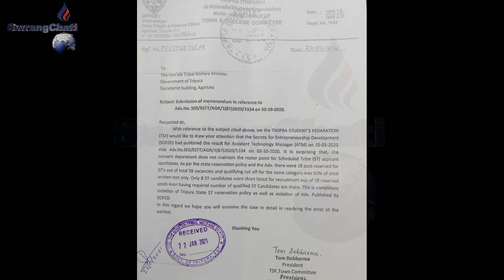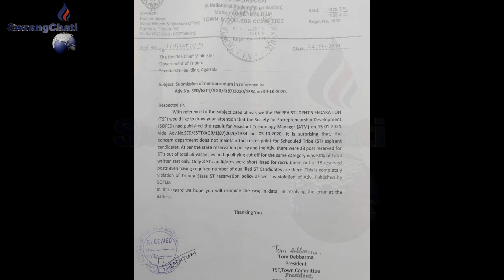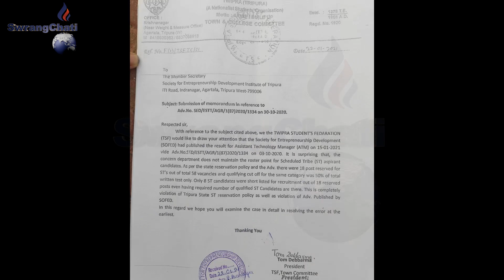ST post seplejakha Twiprasarog. Qualified ST Student tongwibo ST-18 postni bising ST-8 Post rwjakha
Thangnai sal kisa swkang Society for entrepreneurship Development(SOFED) o Assistant Technology manager sebok twlangnani  awaimung khwlaijakha,aro nukjakha  ST 18 posts reserved, total 58 postni bisingo...phiya wanajaknai patimung wngkha qualified ST Student tongwibo  ST-8 post se rwjago, .
Advertisemento khurchajak tongo STni bagui 50% qualifying mark, 50% tei 50%ni swlai kwbang mark manjak kwbangma Tiprasa candidates tongu haifanu rwjakliya sebok...
Abohairog achukthai manthaini sepelejak mani patimungno twi TSF Town commiteeni wngwi  i CM,Dy.CM,TW minister,Member secretary SOFED no memorandum yapharjakha TSF. ST qualified candidatesno recruite khlayani bagui. Tini January nwichinwi salamrio memorandum rwmani twi TSF Town Commiteeni wngwi Kasku Tom Debbarma sakha